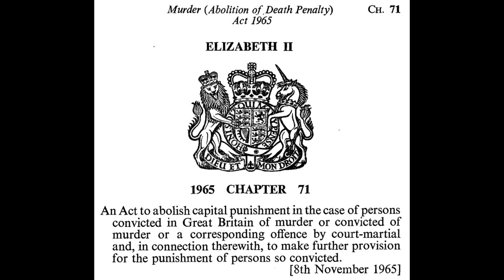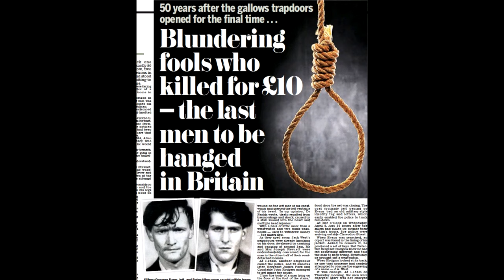The Last Execution in the United Kingdom.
In this video, I discuss the last judicial execution in the United Kingdom. It took place on August 13th, 1964, and the two that met their demise were "Peter Anthony Allen", and "Gwynne Owen Evans". They were executed for murdering "John Alan West". They intended to rob John to pay a £10 pound fine they got from another crime, as the duo had a history of petty crime together, but due to Gwynne's jacket being left on John's banister, it wasn't long before the police found the culprits, who each blamed the other for the crime. Weeks after their execution, an act named "Murder (Abolition of Death Penalty) act 1965" was put into place, that prohibited any further judicial executions. If the execution of Peter & Gwynne had been delayed by a few weeks, it's likely they would have faced prison, rather than execution. Reports released in Summer 2017 by the National Archives, indicated that Gwynne Evans had "Serious psychological problems", which if his defense team had presented at his trial, could have led to his escaping of the execution. This video is a simple look back at an event in history. I aim to present information an efficient format, without wasting your time with needless irrelevant chatter, in videos meant to present specific information. Have a great day.